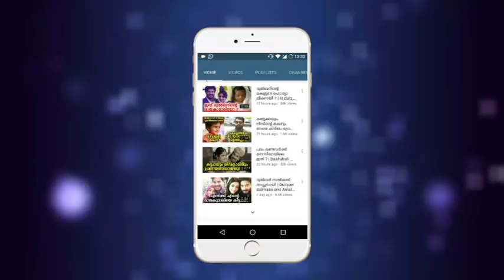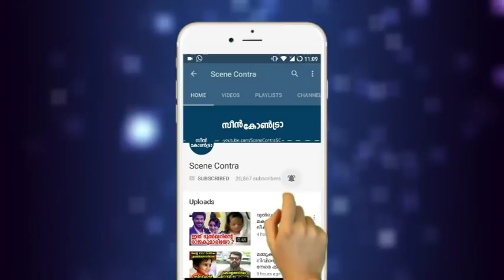ഗാനമേളക്കിടെ ശല്യം ചെയ്തയാളെ തല്ലിയത് ഈ ഗായികയാണ് !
ഗാനമേളക്കിടെ ശല്യം ചെയ്തയാളെ തല്ലിയത് ഈ ഗായികയാണ് | film news | rimi tomy